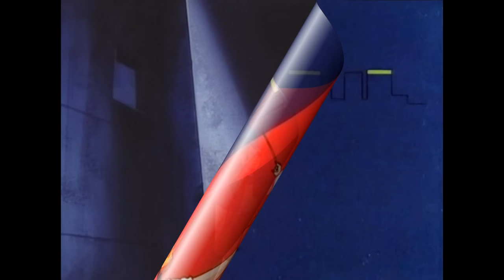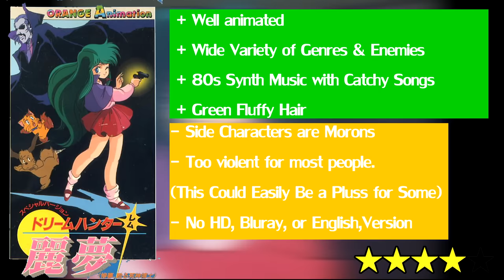It Started As H̸e̷n̸t̶a̸i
Dream hunter Rem is an Anime you're not going to hear much about these days. Pretty much everything about this series is the exact opposite of what's made today from its subject to it's art style. Horror elements, weapons, cute animals doing cute things, Dream Hunter Rem has it all. In this video Kenny Lauderdale reviews & critiques this series more people should know about, despite how incredibly weird it is. Dream hunter rem is kind of op.